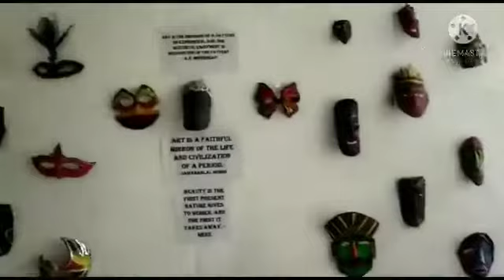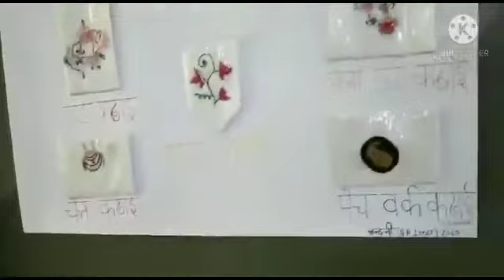college art exhibition 😍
government girls college ajmer k students k work h Jo lockdown m bnaye Gy th
plz vedio Puri dekhiye
and Apne dosto s share kijyega jarur
Thanku so much your lov and support
ese hi apna support dete rheiyega 😊😍